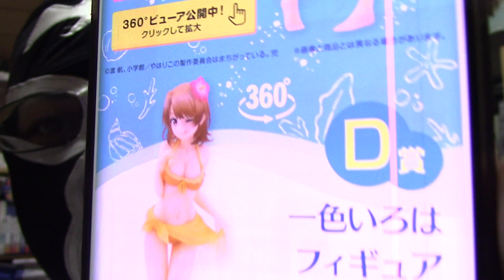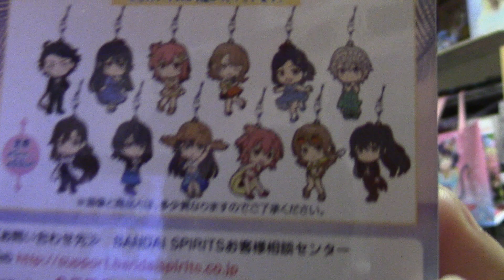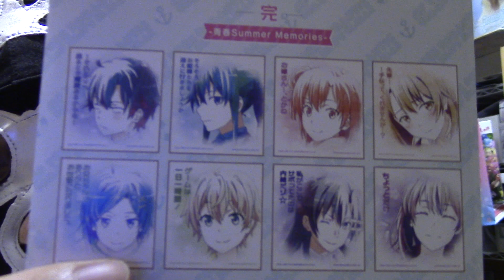【神引き終了？ｗ】本日の一番くじ！ 本日は水着に釣られてつい引いちゃったくじ「一番くじ やはり俺の青春ラブコメはまちがっている。完 -青春Summer Memories-」を紹介します！【だいぼー】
流石に2回じゃ上位賞は無理だよね？ｗ